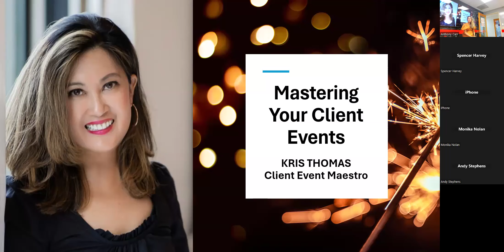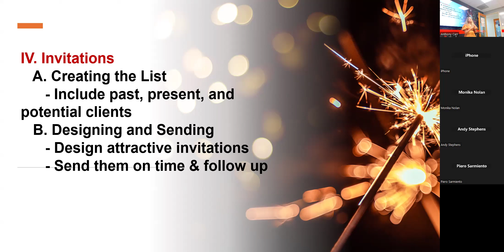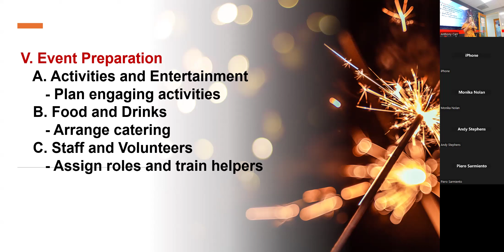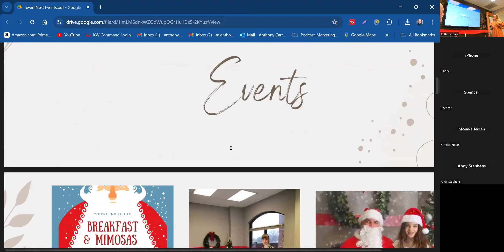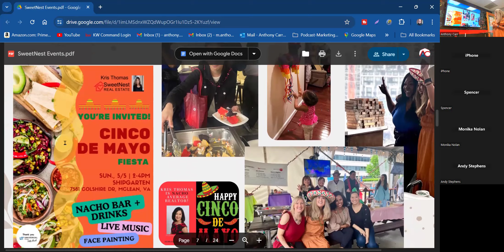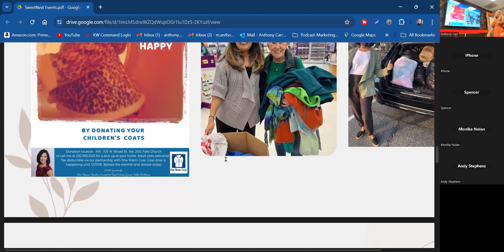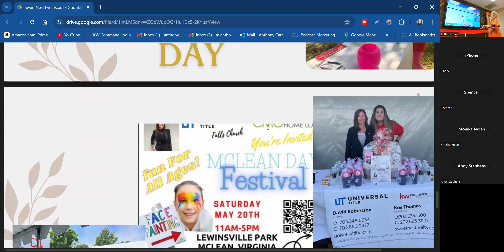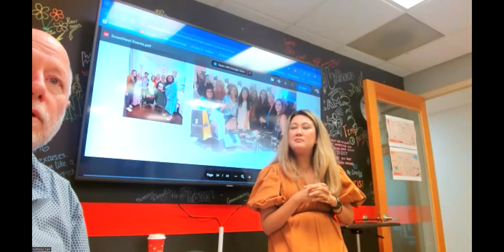Master Client Events with Kris Thomas - KW United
Client Events are at their core - good times organized by you as a community activator! Kris Thomas has mastered this process and completed more than 50 events for her own business! Some were massive and others very intimate and most of them - zero-based marketing!

Not every event is created equal - Client, Community, Office and Micro events all have their own nuances.